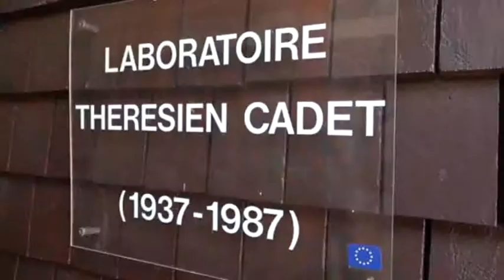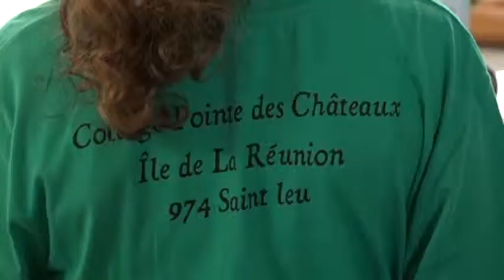2019 - Le Projet PRODVEGEUR